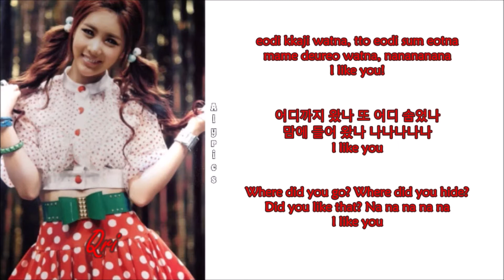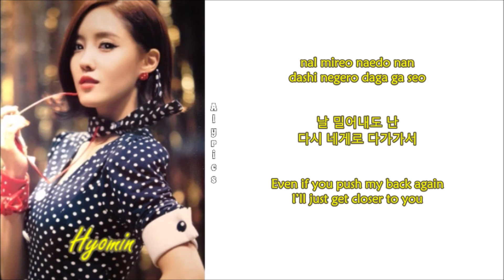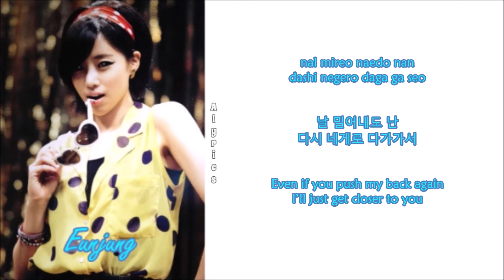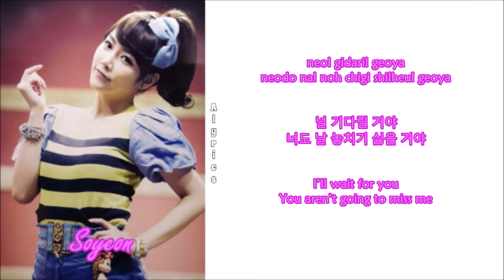T-ARA - Roly Poly (Rom-Han-Eng Lyrics) Color & Picture Coded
Credits to
Kor: music daum
Eng: LoveKpopSubs5 @ YouTube